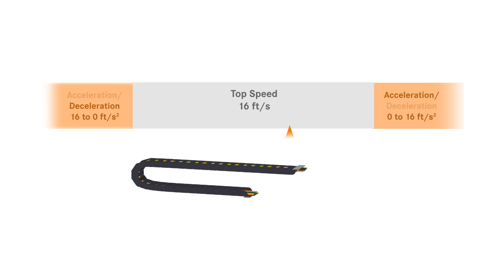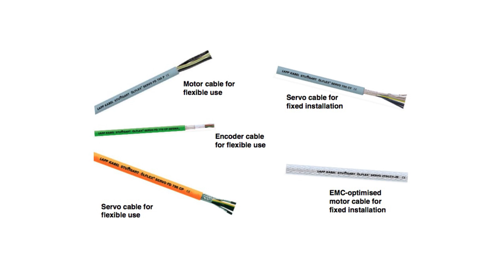Challenges of high-acceleration servo motors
In automated production machines, faster acceleration and deceleration of motion axes can lead to productivity gains. It's no wonder that machine builders have started to adopt new low-inertia servo motors that offer maximum accelerations up to 5g. Watch Lucas Kehl explain the impact of high acceleration on industrial components